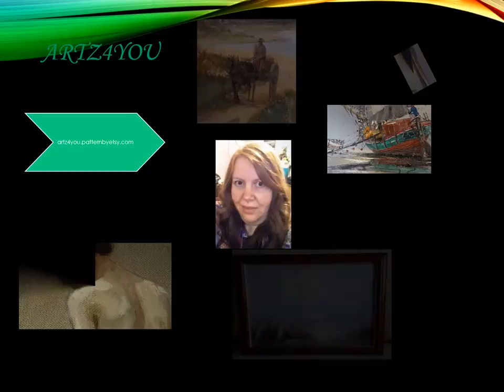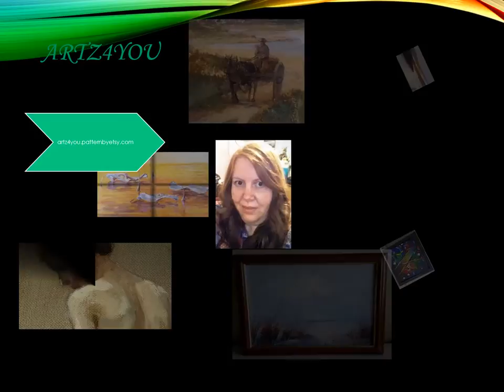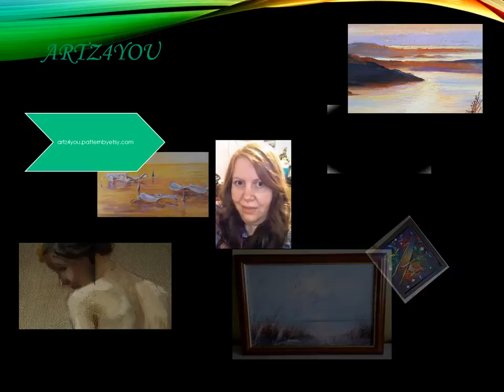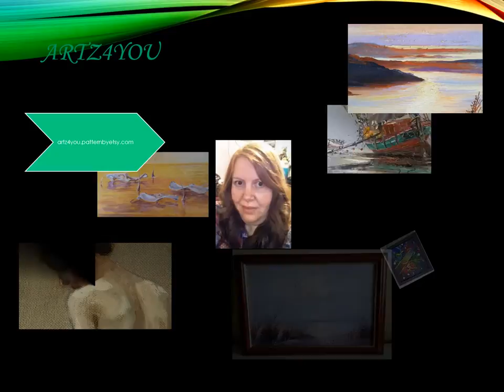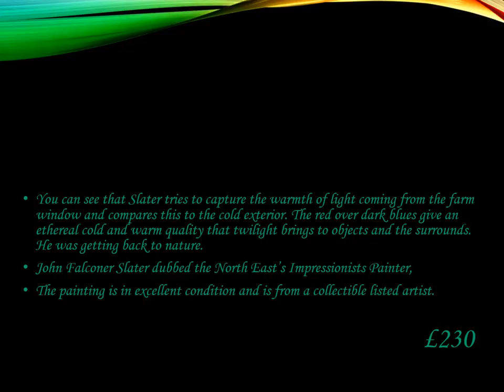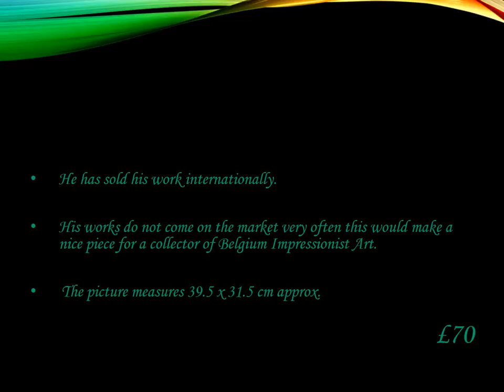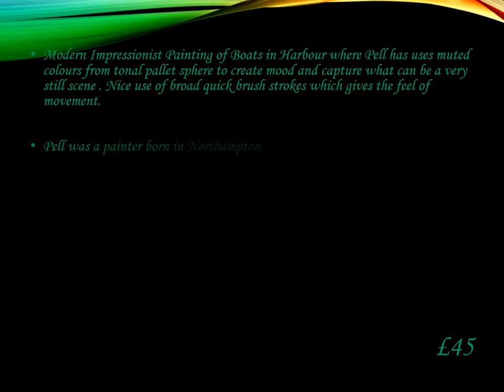the impressonists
I wont give out too much information about this video because the whole presentation tells you, I am not going to repeat myself, apart from telling you that this (and here I go repeating myself) this  is our third its about the impressionists and I have tried to include some I hope useful info for you or not so useful info!! Thats up to you to decide. Three artists feature John Faulkner Slater, Leopold Lecompte and Robert Leslie Pell. We are trying to keep it light cheerful and funny as well as informative to and I would love to hear if you have any hopefully nice comments, and please like or even subscribe I hope more will follow soon, keep watching.